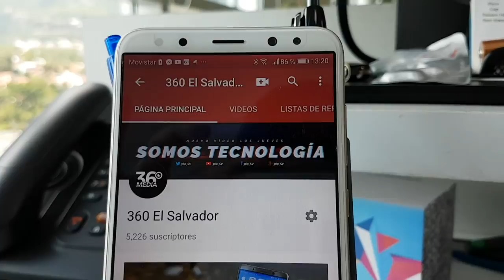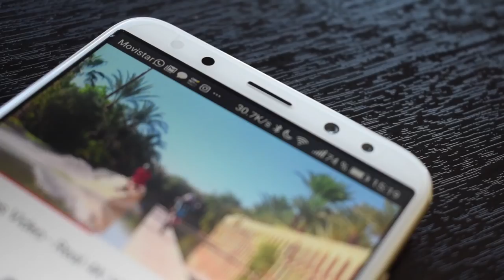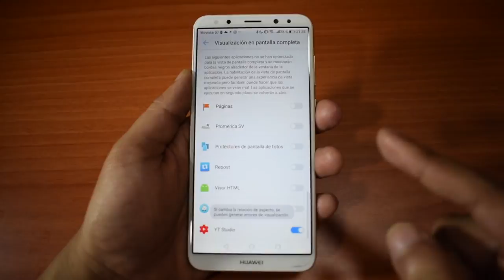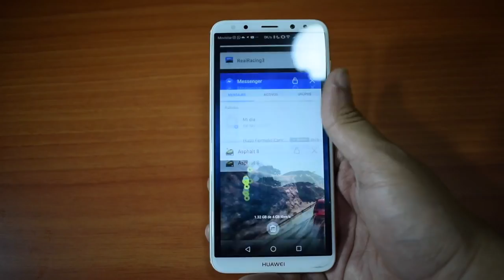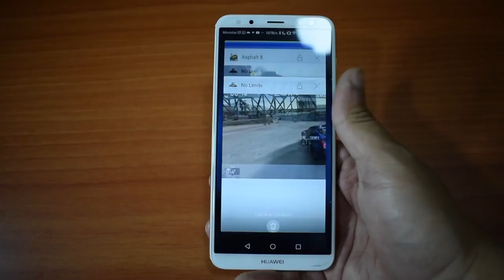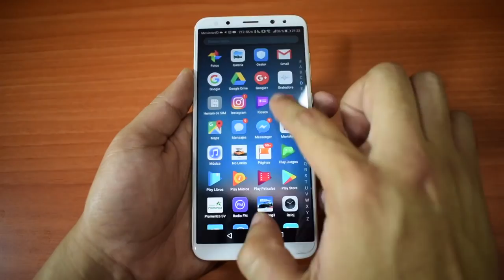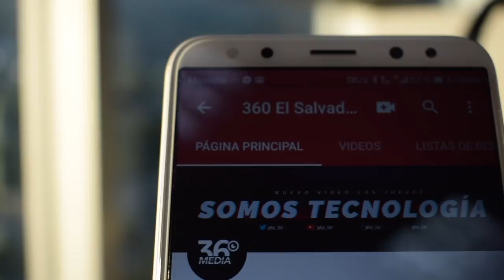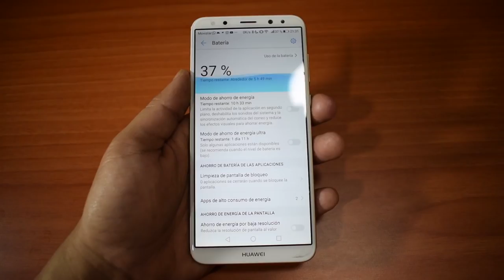Mate 10 Lite - Mi Experiencia tras 90 días de uso huawei mate review emui 2018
Nuestras redes

Recuerda que hacemos reviews y unboxings en español de marcas como Alcatel, Huawei, Samsung, LG y Amgoo. mate 10 lite htc u11 mate 10 porsche emui el salvador 4k xperia